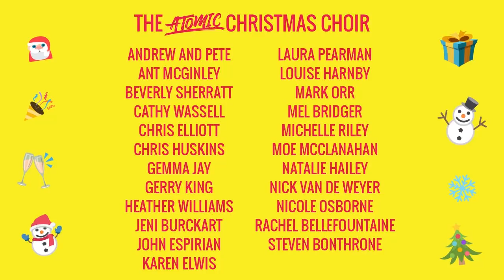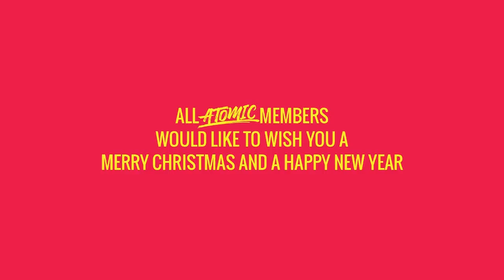Marketing My Business Online | ATOMIC CHOIR SING ALONG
What happens when a load of entrepreneurs decide to create a Christmas song about marketing?

LYRICS:

Verse 1
You better not shout
You better not cry
Your impressions are down
and you don’t know why
Our social reach is going down

Verse 2
You’re writing a blog
Last minute again
It’s Sunday night and
You’ve got your tea in
The work never seems to end

Chorus 1
But you know it’s worth it
Running your own biz
The freedom and flexibility
It’s a life we choose to live

Verse 3
But you’re building your list
You’re checking it twice
Trying your best
To give away something nice
Why does no one want my opt-in

Verse 4
The blogs I write
I need to know
If they’ll ever get found
With my SEO
Trying to get found online

Chorus 2
But we really love it
Being our own boss
Expensing our christmas presents
On our profit and loss

Verse 5
I’m not going to shout
I’m not going to cry
Just like rudolf
My business will fly
Marketing my business
Marketing my business
Marketing my business online!